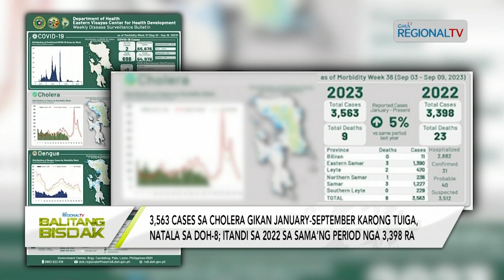Balitang Bisdak: Cholera Cases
Natala DOH-8 ang 3,563 ka mga kaso sa cholera sa Eastern Visayas. Gikan sa January-September karong tuiga. Itandi sa miaging 2022 sa susama nga period, mas taas kini. Pagpabukal o ba kaha chlorination sa tubig, awhag sa health authorities sa mga residente.